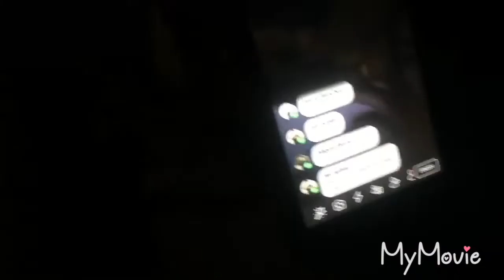Macklife Hoe : Daily Vlog (HAPPY NEW YEARS #2018)